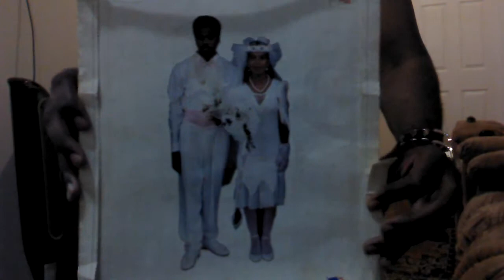Dancing the "STRESS" away!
Dear Heavenly-Father (Yahweh)! Tonight we come before you on humble knees invoking your Holy-Spirit as my family and I respectfully request a divine intervention that is very critical for continued prosperity and happiness within and around our peaceful home dwelling. This we pray in Yahshua's name. Amen!